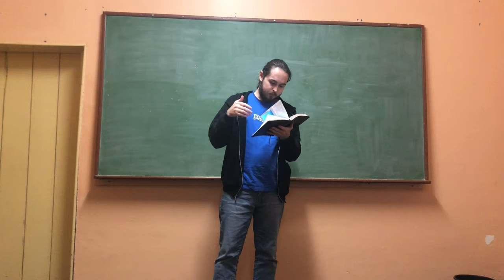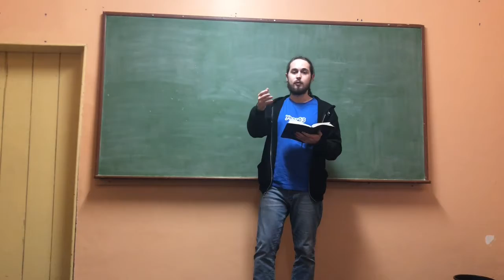Junior Bible Study | Term 2 2020, Week 2- The Parable of the Sower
Join Hayden for Junior Bible Study for Week 2 of Term 2.